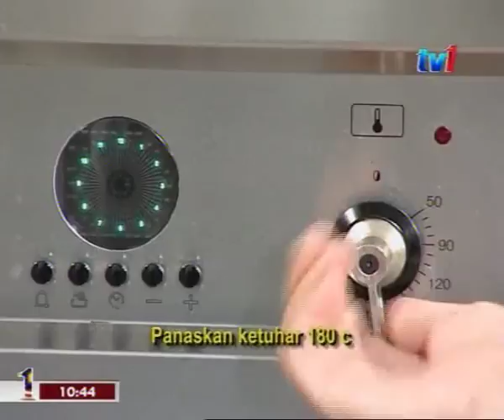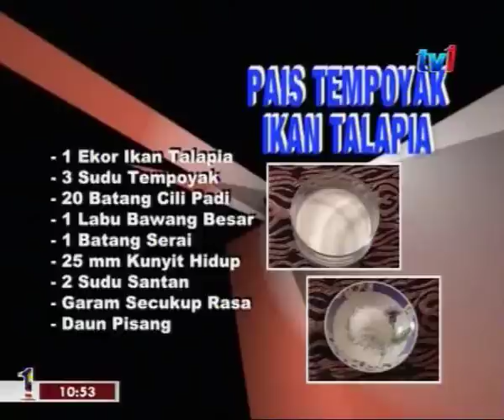Juadah Menantu Hidang Mentua Ep 3